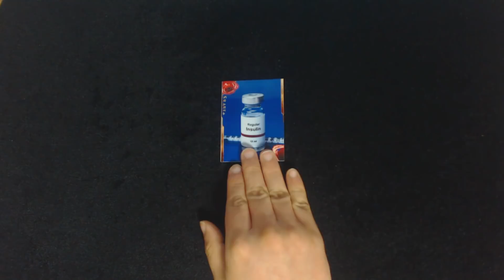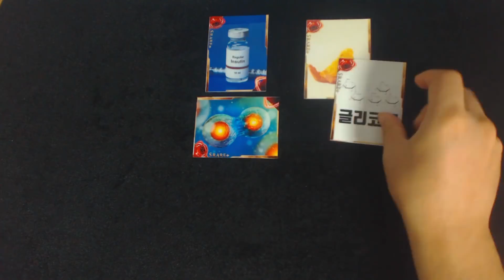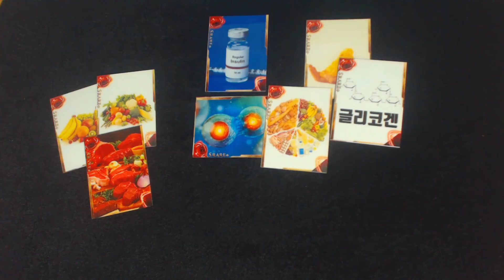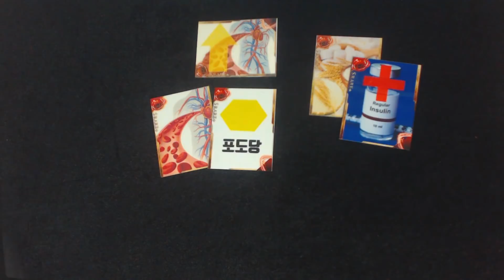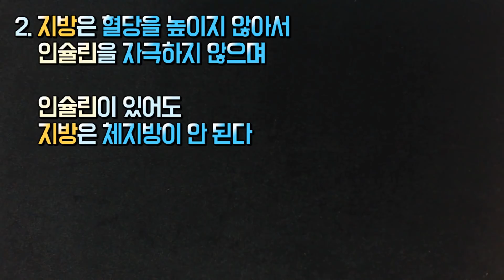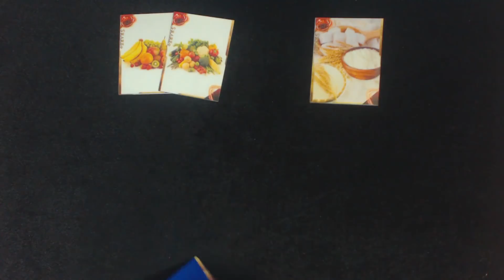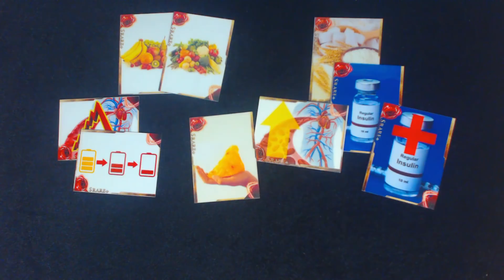인슐린 다이어트 원리 탄수화물과 지방 그리고 인슐린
혈당, 인슐린, 체지방 축적의 관계가 알려지면서
인슐린에 대한 정보가 많아지고 있는데
서로 상반되는 내용에 대한 질문을 받아서 만든 영상입니다